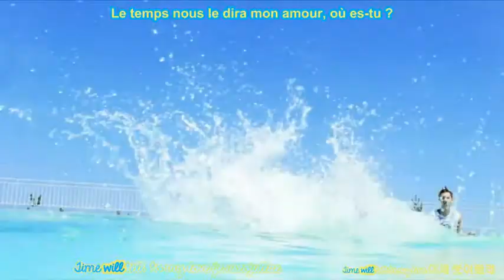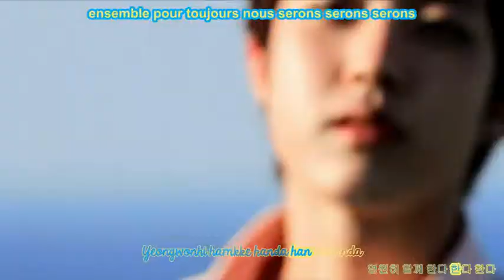[Kehai-Studio] Infinite - Shes Back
Subbé par la Kehai Studio
The content doesn't belong to us